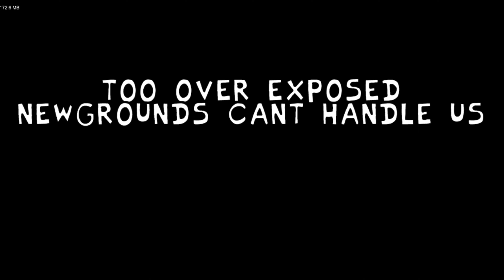Friday Night Funkin' VS Burger Brawl | Burger Night Brawlin DEMO (FNF Mod/Hard/BF/GF)